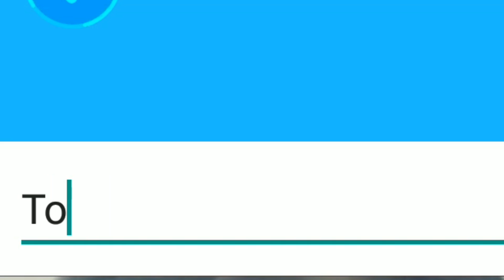EM BUSCA DO GATINHO CINZA - PK XD Comprando Novos Pets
Chocamos mais alguns ovos para ver se conseguimos o Gatinho Cinza da Keke, Será que conseguimos? Assista até ao final e veja! Também fizemos um mini tour pela casa nova da árvore da Keke, além de mostrarmos os nomes escolhidos para os nosso porquinhos!